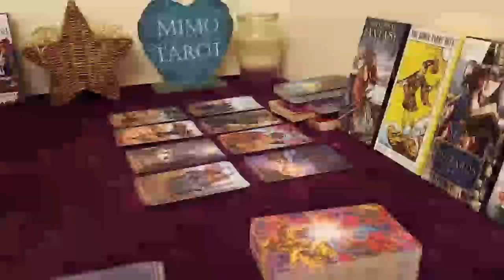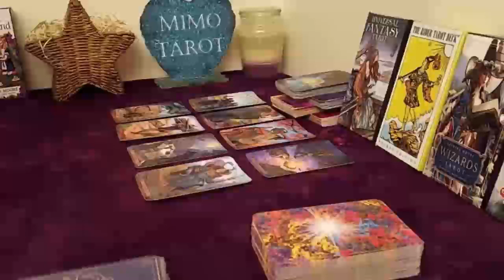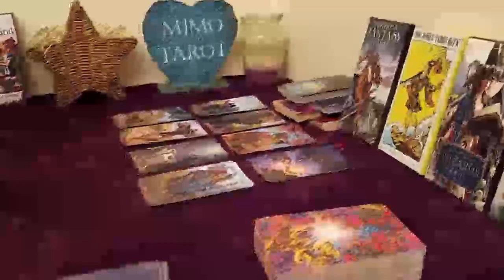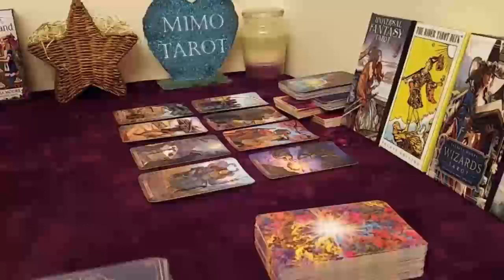SCORPIO TAROT LOVE READING, YOU'RE EXCITED TO TAKE ACTION